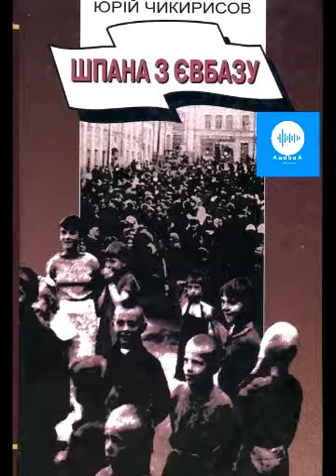Юрій Чикирисов. Шпана з Євбазу. Частина 4